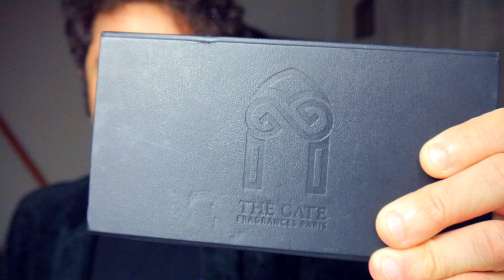THE GATE FRAGRANCES " Love Collection " review in 🇮🇹 ITALIAN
Oggi parleremo di questo brand degli Emirati Arabi con sede a Parigi che ha davvero tanti bellissimi profumi sia da uomo che da donna...una linea di fragranze assolutamente unisex.
Scopriamoli insieme

👉 Acquistate tramite questo link su Amazon se volete per supportarmi gratuitamente

👉 Link Shop su Amazon

Seguimi sui social :
Facebook group solo donne : l´ignoranza olfattiva della donna (odoriamola)

👕 FANSHOP : il miglior modo per supportare il canale e´ attraverso l acquisto delle magliette a tema ignoranza olfattiva su TEESPRING